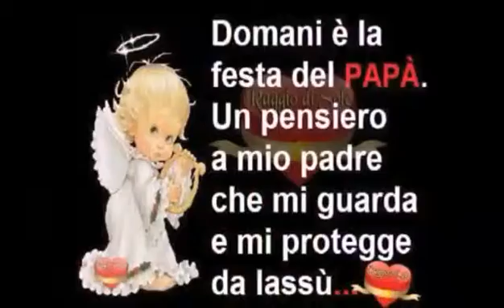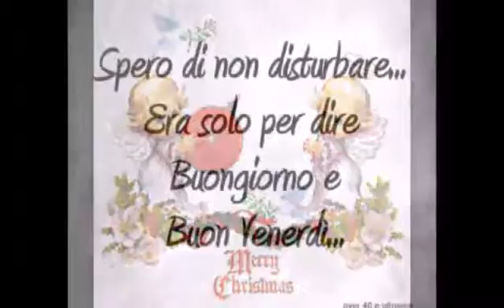Message april 2016